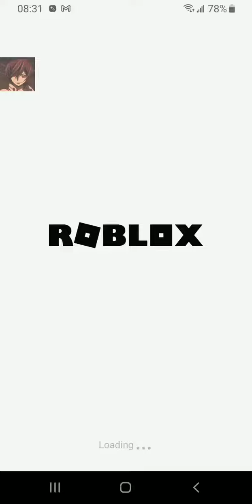September 15, 2021